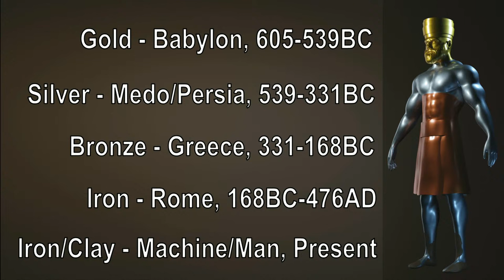Don’t Waste Your Time Worrying About The Future, Daniel 2:24-49 – April 11th, 2024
Pastor JD explains how King Nebuchadnezzar’s fearful and worrisome dream concerning his future, and his kingdom, which is interpreted by Daniel, speaks to our day prophetically, and also why worrying about the future is a waste of time personally.